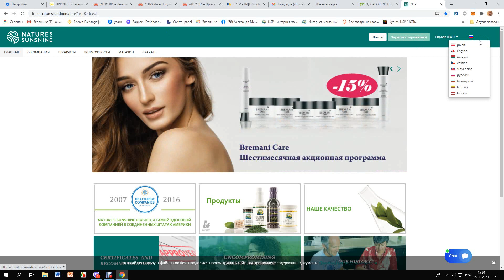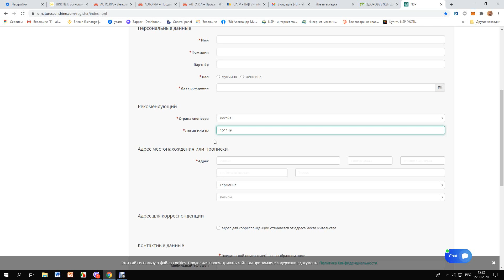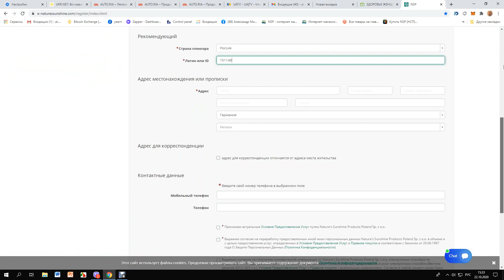Как подписать в NSP человека в Европе спонсор из СНГ